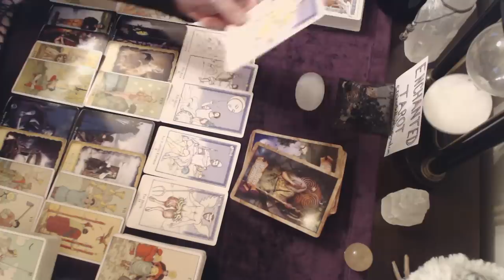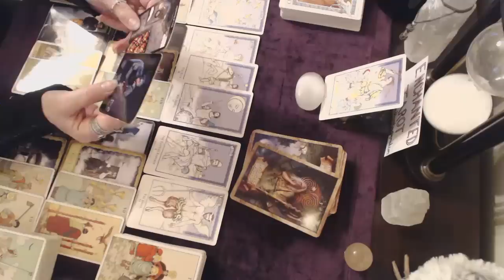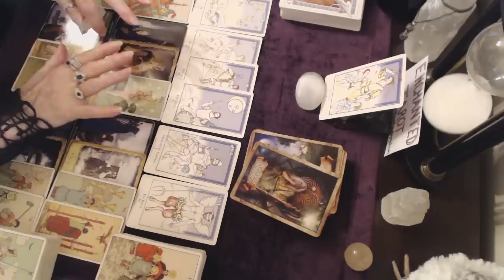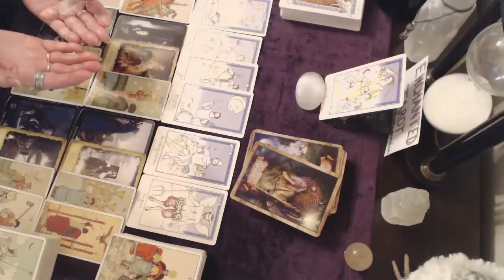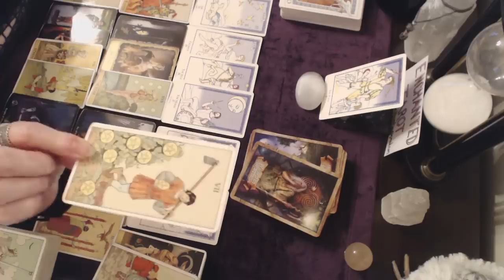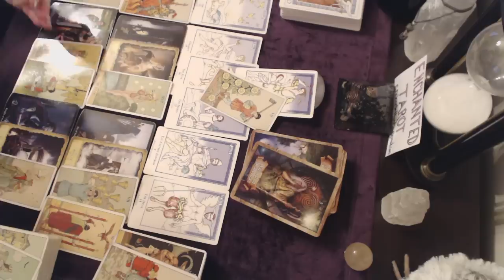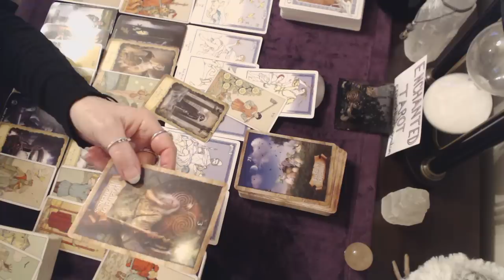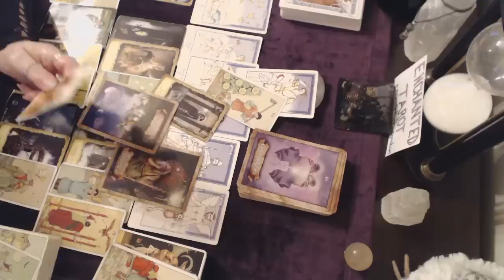Cancer December 2019 Full Moon Reading Tempted by the return of the Devil!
If you found this reading helpful and wish to leave a donation to help support this channel, you can donate through PayPal to my email address listed above or through the donation link below.

Decks used in this reading are listed below.

The Minchiate Tarot
The Before Tarot
The After Tarot
The Enchanted Map Oracles